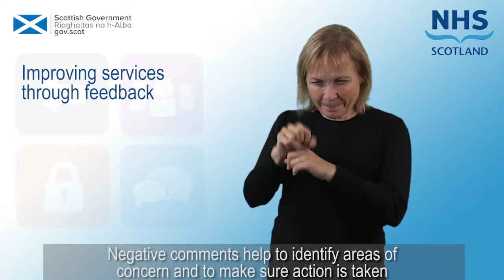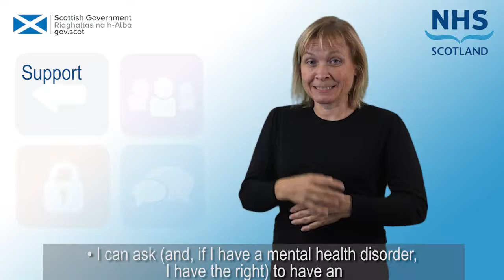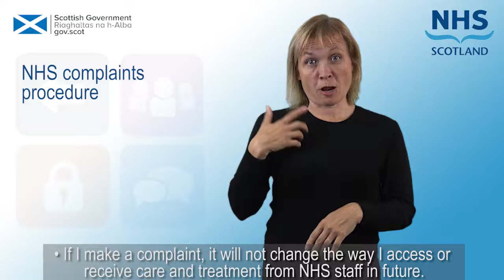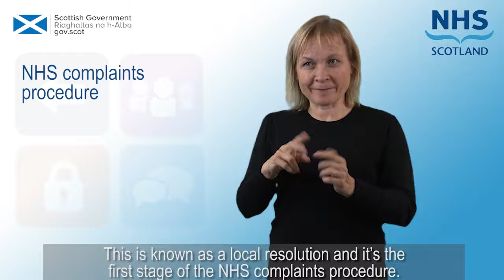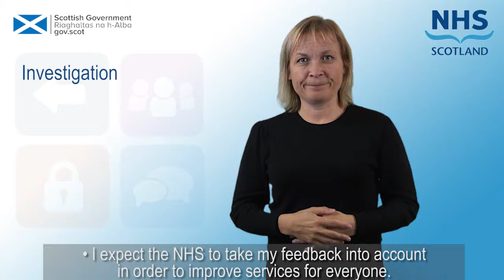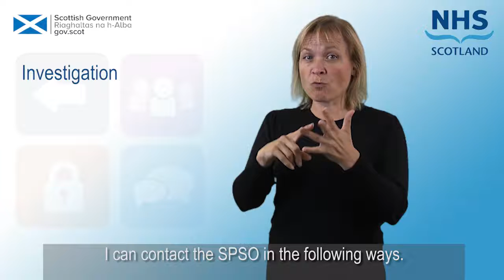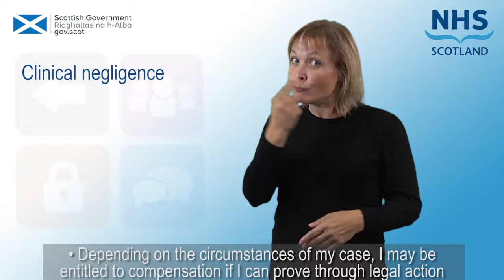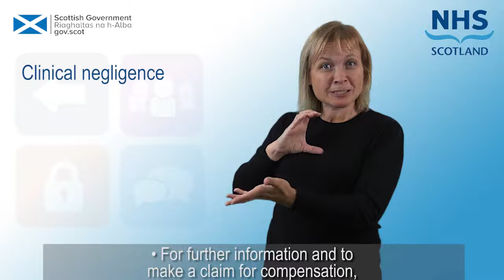Feedback and Complaints (NHS Scotland) - BSL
BSL version of the health rights factsheet - Feedback and Complaints